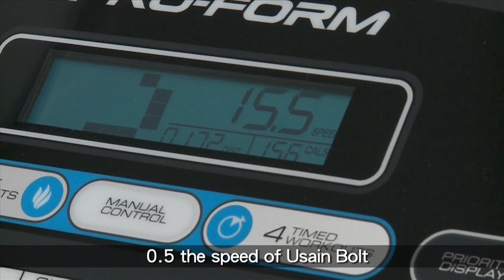Fitness with Wakachangi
Leigh tals fitness for the summer